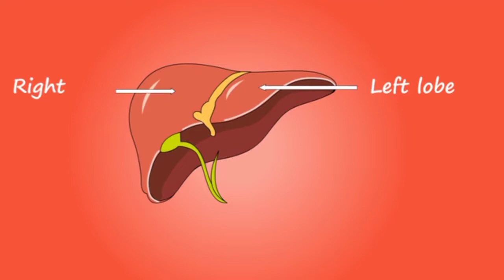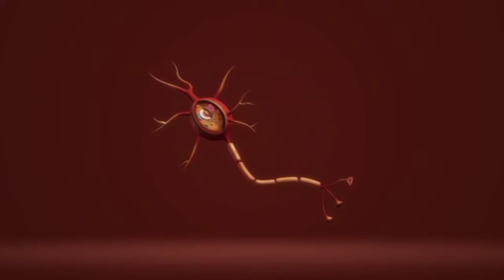Can Alcohol Kill You?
We know alcohol is injurious to health. The effects can bring us to dangerous extremes if not controlled. Is it really possible for alcohol to be the direct cause of death?

This video is meant to create an awareness and not to dispute alcohol intake or humiliate consumers.

Special views by interpreting learnt truth and knowledge through self reflection or research. Unbiased towards any party and intention of content is to help people look from various aspects of an issue, fact or topic.

The content is solely prepared without plagiarism but inspired by readings and studies from other general resources.